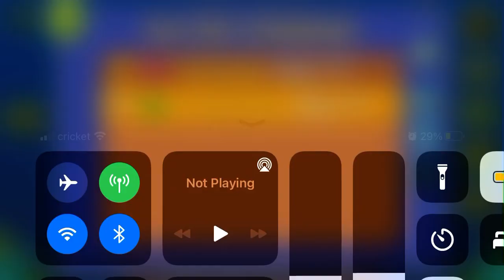Love Gray (All Coins)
1st Coin: 0:12. Jump up to get the coin.

2nd Coin: 0:50. Zag above this platform to get the coin.

3rd Coin: 1:07. Fly towards the gear to get the coin.